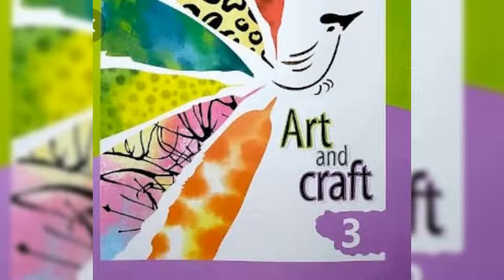art and crafts 😊Plz like share and subscribe